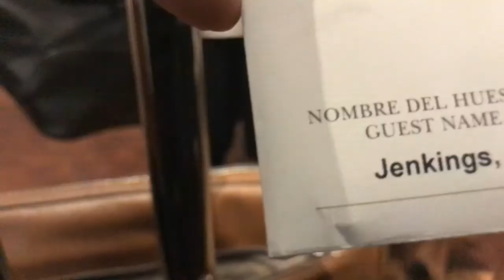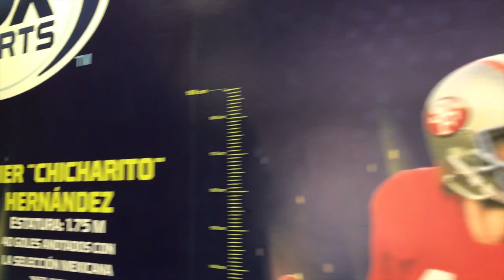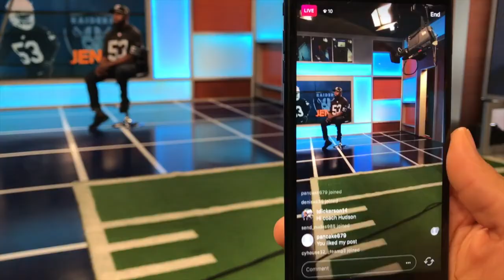Mexico City w/ Jelani and The Oakland Raiders| neonblaQc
this video SOO late lol but back in July, Jelani and I went to Mexico City with the Oakland Raiders to promote help promote a NFL game out there later on this year.

Though our experience was only 48 hours, we really enjoyed our time there.